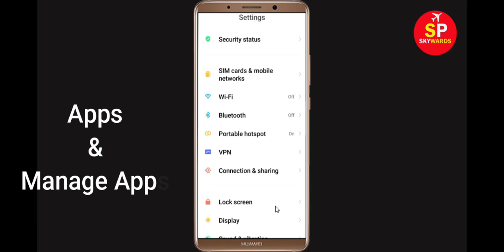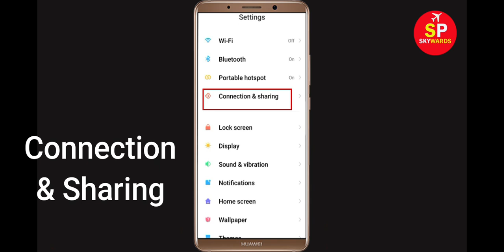How To Fix Cookie Run App Network & Internet Connection Error in Android & Ios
Fix Cookie Run Network / Internet Connection Problem in Android & Ios - No Internet Connection Error

Hello Friends, Todays, In this video Tutorial, i will show you How To Fix Cookie Run App Network Connection Error Android & Ios - Cookie Run App Internet Connection. If you are facing same problem in your android phone then it will help you to get rid of this problem. Just follow tutorial to solve this issue. Just follow the basic steps to solve this problem.

Easy solve Cookie Run App Network Connection Error Android
Fix Cookie Run App Network Connection Error Android
Cookie Run App Network Connection Error Android Fix
Fix Cookie Run network issue in Android Mobile Phone...
Internet connection problem in Cookie Run App
Network connection solution in Cookie Run App Fixed